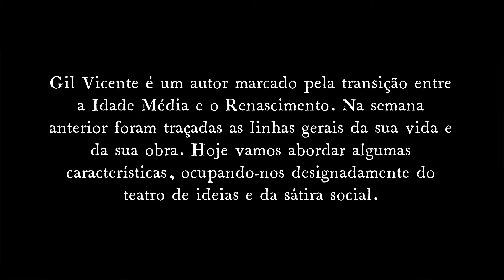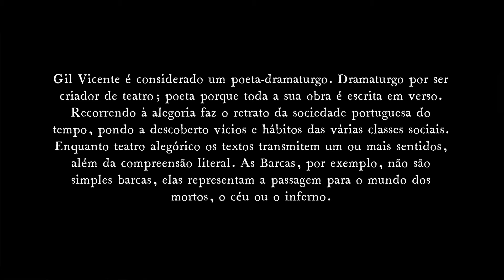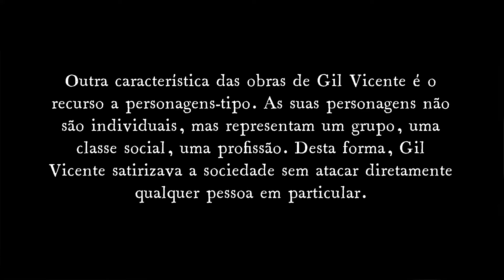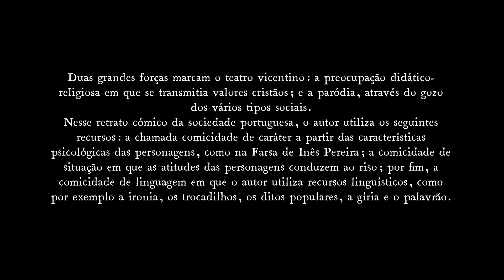MARTA ROML | Poemando #15: Gil Vicente